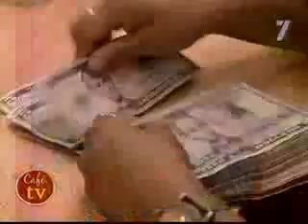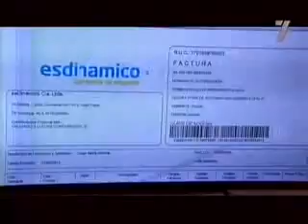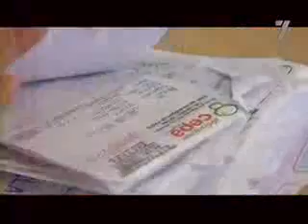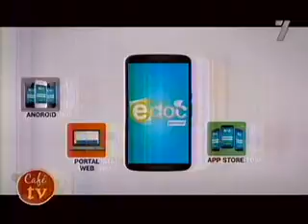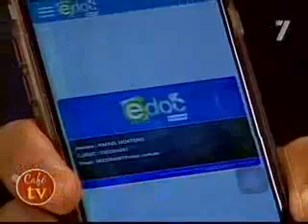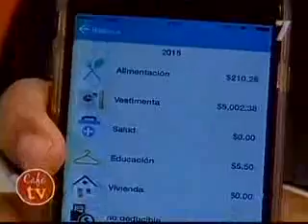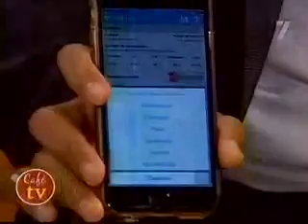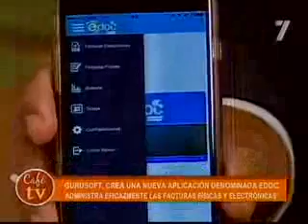CRF DIFUNDE APLICATIVO EDOC QUE ADMINISTRA FACTURAS ELECTRÓNICAS Y FÍSICAS - ECUADOR TV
GuruSoft, marca ecuatoriana en soluciones tecnológicas, crea una nueva aplicación denominada EDOC la cual busca administrar eficazmente las facturas físicas y electrónicas como también categoriza los gastos para la declaración del impuesto a la renta mediante un almacenamiento centralizado, seguro y  rápido.  Esto se puede realizar mediante un portal web o la aplicación en el dispositivo móvil.

Sobre GUROSOFT:

Este aplicativo es usado hoy en día por grandes empresas como: CNT, Orve Hogar, Juan El Juri, Produbanco, Lotería Nacional, Japón entre otras, buscando administrar y almacenar de una manera más organizada todos los documentos electrónicos y físicos.
La descarga de la aplicación es gratuita y se puede hacer a través de Google Play o App Store mediante la creación de una cuenta con el número de identidad o RUC del usuario.